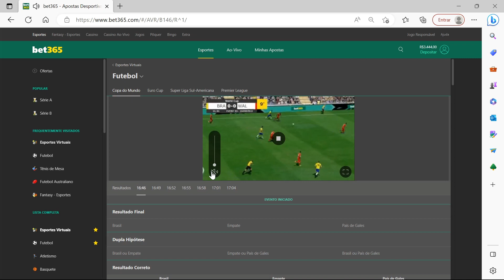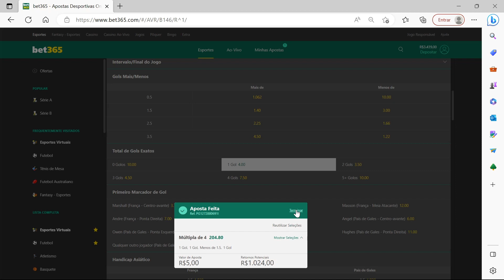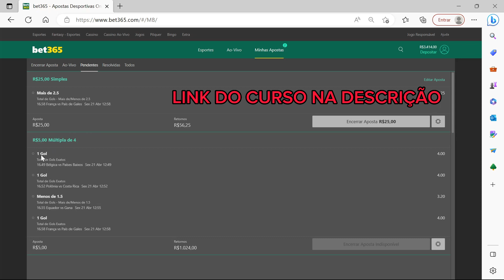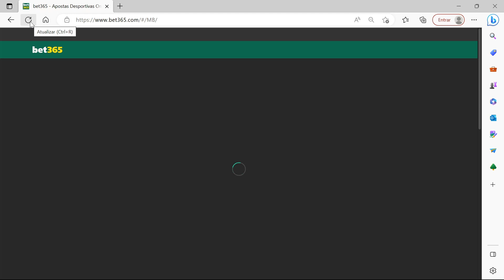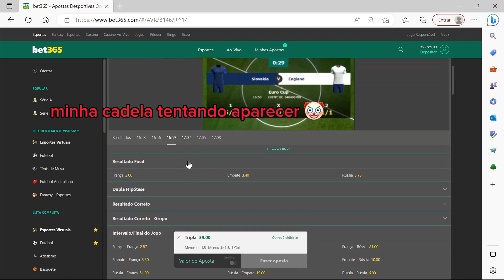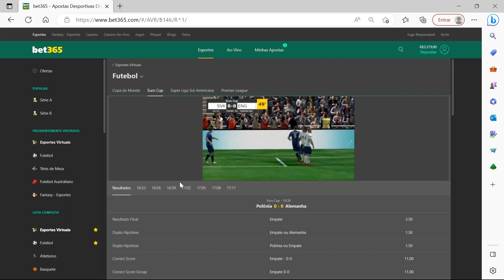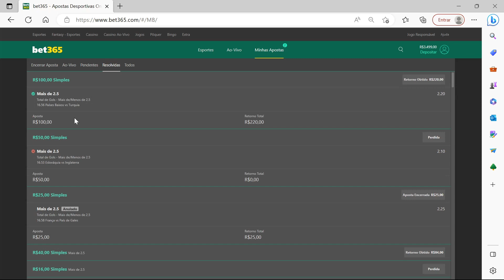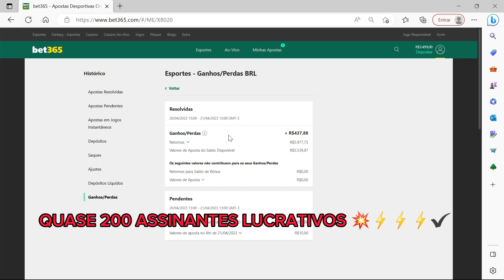Melhor ESTRATÉGIA Do Mundo (ATUALIZADA) - BÔNUS no FINAL ⚡️⚡️💪💪💪